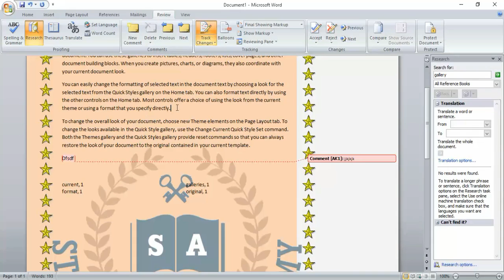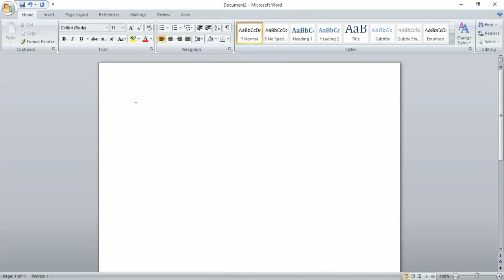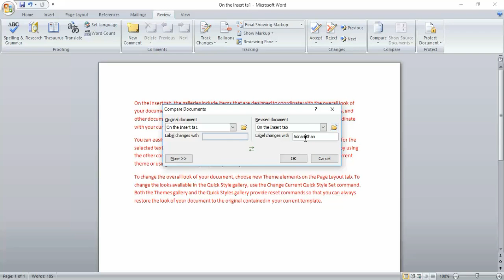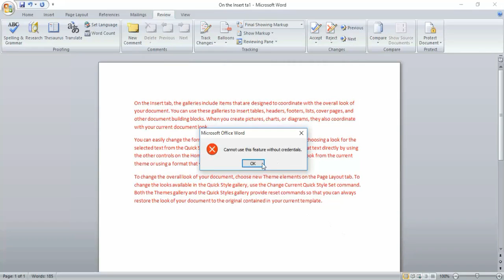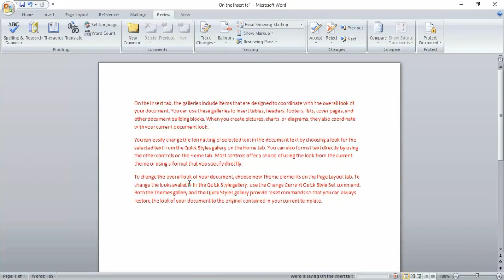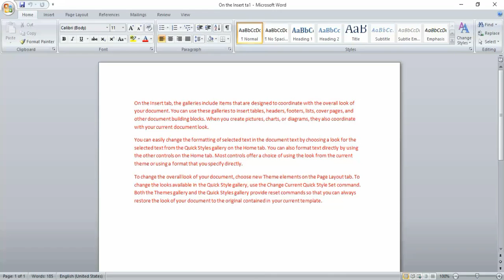MS WORD 2007 - CLASS 9 - Explaining Review Tab In Microsoft Word - Urdu | Hindi